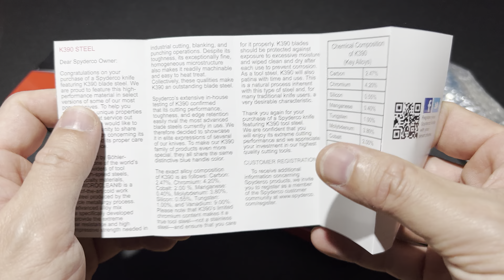SPYDERCO DELICA 4 WHARNCLIFFE K390 SATIN COBALT BLUE FRN ยืม ใบทนทานคมนาน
$176.00 MSRP Delica® 4 FRN K390 Wharncliffe C11FWK390
Many fans of the iconic Delica 4 Lightweight prefer the extreme cutting power and versatility of the Wharncliffe-bladed version. This elite knife raises the bar even higher by rendering its Wharncliffe blade in K390 tool steel.

Enriched with vanadium, tungsten, molybdenum, and cobalt, K390 is renowned for its toughness and edge-holding ability. The full-flat-ground blade of this knife is paired with a Bi-Directional Textured FRN handle molded in the distinctive blue color of Spyderco’s K390 family.

Steel K390
Closed Length 4.25" (108mm)
Edge Length 2.53" (64mm)
Handle FRN
Clip Position Ambi
Tip Carry Position 4-position
Lock Type Back Lock
Grind Full-Flat
Sheath N/A
Origin Japan